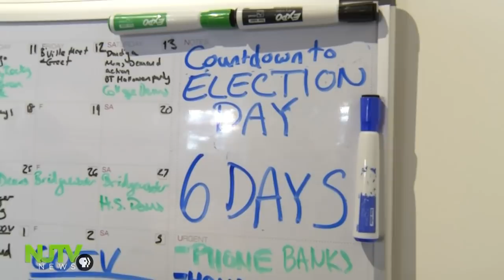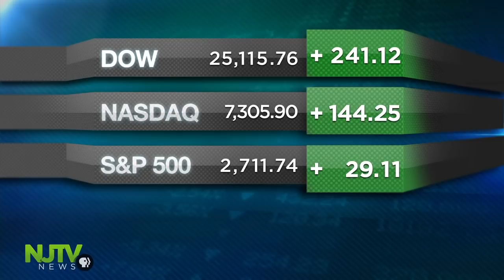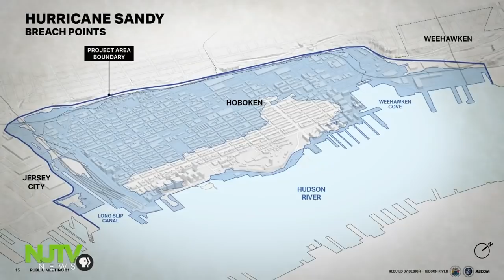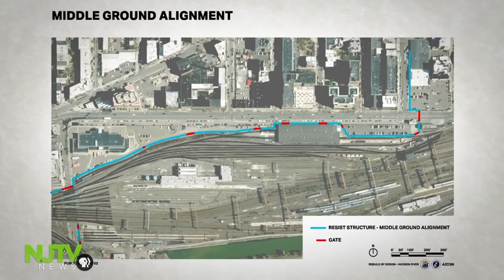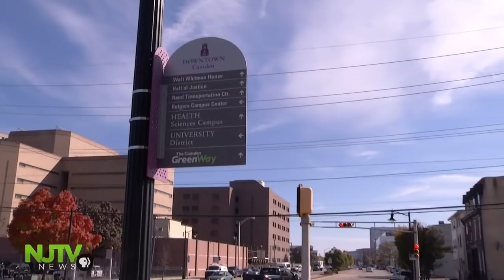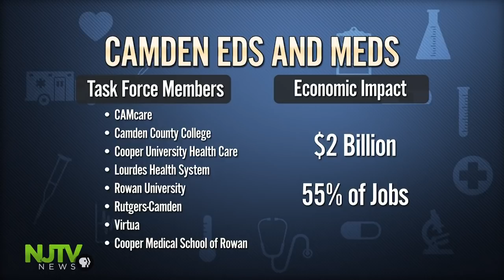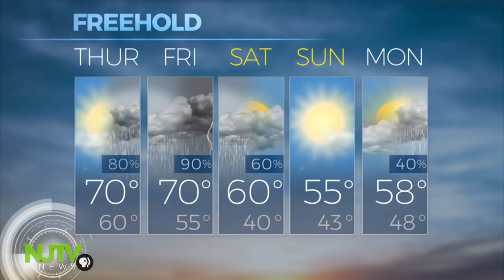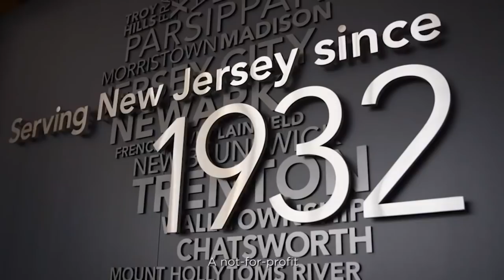October 31, 2018: NJTV News with Mary Alice Williams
Six years after Sandy, Hoboken is finalizing plans for flood walls at its two weakest points. A conference that takes a look back at how educational and medical institutions have helped to shape Camden and its revitalization. Jersey City starts early prep for the 2020 census amid concern that the new citizen question could undermine the count. With six days to go before the election, a new poll has the race between Leonard Lance and Tom Malinowski essentially a toss-up. Plus, another tight-as-can-be congressional race between Andy Kim and Tom MacArthur, who will debate right tonight.